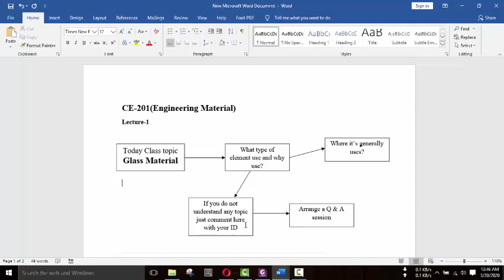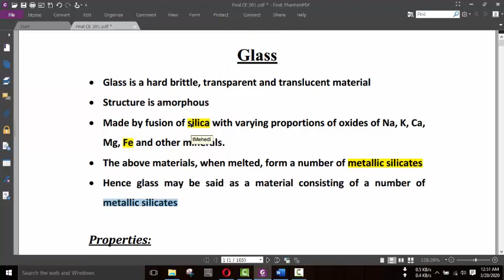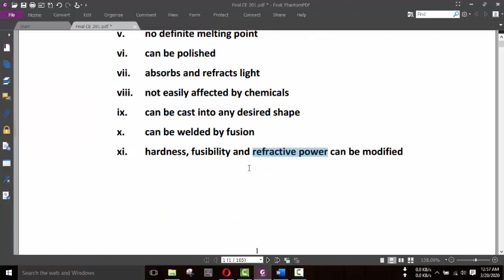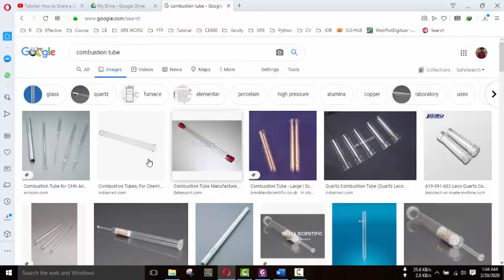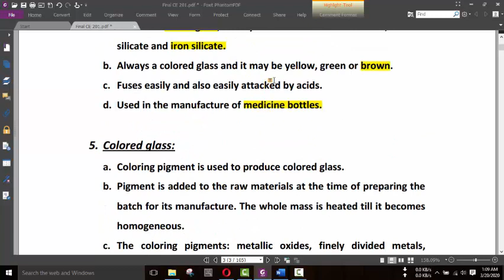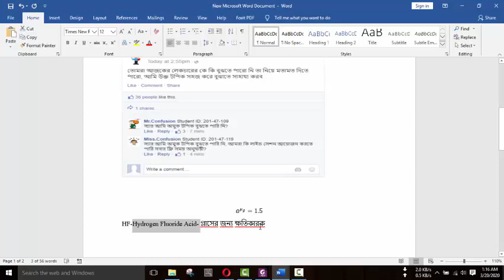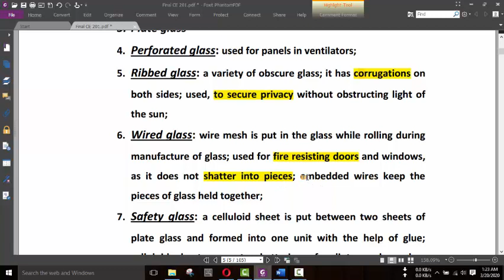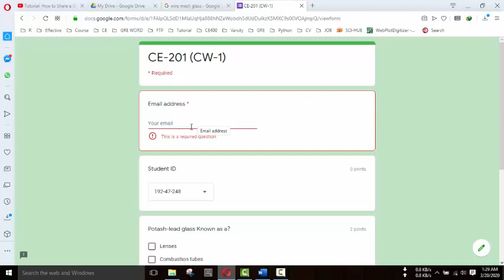Engineering Materials_Glass (CE 201 Class 1)